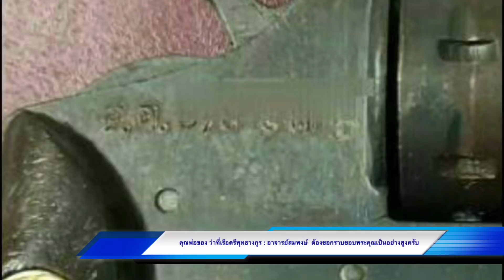ลูกโม่ไทย ทะเบียน2518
แจ้งข่าวสาร และส่งมอบปืนสู่เจ้าของ